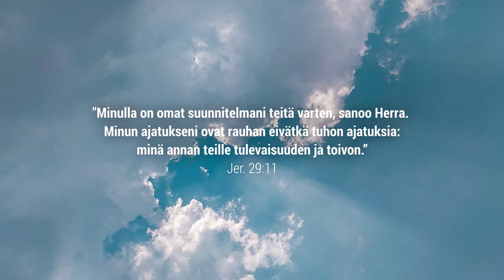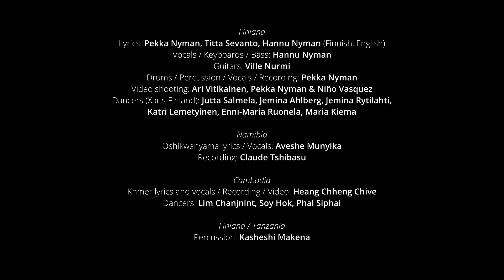Hartaus: Huomisen maa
Huomisen maa
The land of tomorrow – Olukalwa lokomesho– ដីថ្ងៃស្អែក
Song by Hannu Nyman

Finland
Lyrics: Pekka Nyman, Titta Sevanto, Hannu Nyman (Finnish, English)
Vocals / Keyboards / Bass: Hannu Nyman
Guitars: Ville Nurmi
Drums / Percussion / Vocals / Recording: Pekka Nyman
Video shooting: Ari Vitikainen, Pekka Nyman
Dancers: Jutta Salmela, Jemina Ahlberg, Jemina Rytilahti, Katri Lemetyinen, Enni-Maria Ruonela, Maria Kiema

Namibia
Oshikwanyama lyrics / Vocals: Aveshe Munyika
Recording: Claude Tshibasu

Cambodia
Khmer lyrics and vocals / Recording / Video: Heang Chheng Chive
Dancers: Lim Chanjnint, Soy Hok, Phal Siphai

Finland / Tanzania
Percussion: Kasheshi Makena

Lyrics / Sanat:

Ngaashi odula konima yoshikukuta
Ove elinekelo letu
Oto kufa po oluhodi letu

Otwa ifanwa
Tu ende mondjila
Oyo tayi tupe ombili neitavelo

We will walk until
we see the world that's still,
where love and hope will bring together everyone.